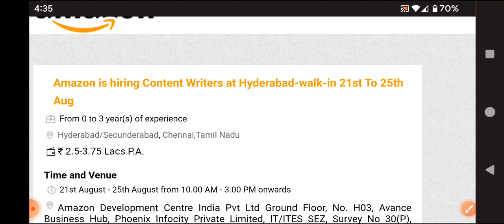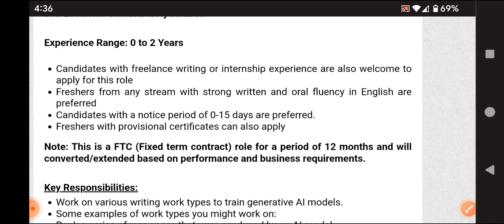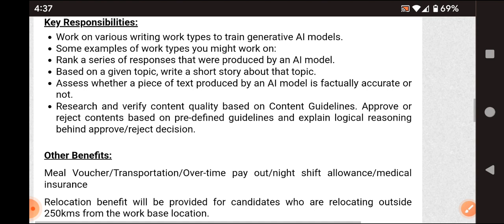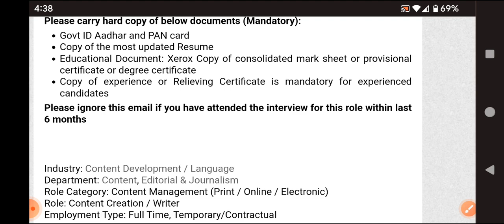Latest walk in interview Amazon Hyderabad 2023/any graduate/freshers/salary+ incentives/cab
walk in interview details:Time and Venue

21st August - 25th August from 10.00 AM - 3.00 PM onwards

Amazon Development Centre India Pvt Ltd Ground Floor, No. H03, Avance Business Hub, Phoenix Infocity Private Limited, IT/ITES SEZ, Survey No 30(P), 34(P), 35(P) & 38(P), Gachibowli Village, Serilingampally Mandal, Hyderabad, Telangana - 500081